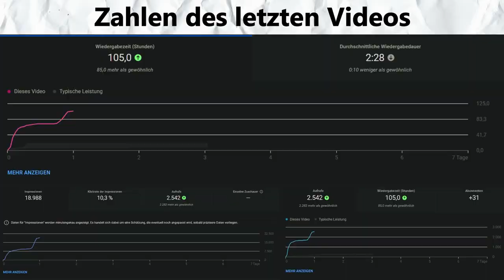Red Bull vs. Ferrari - Aserbaidschan GP RÜCKWÄRTS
Marcels 1. Stream: Sonntag, 19.06., 15:00,